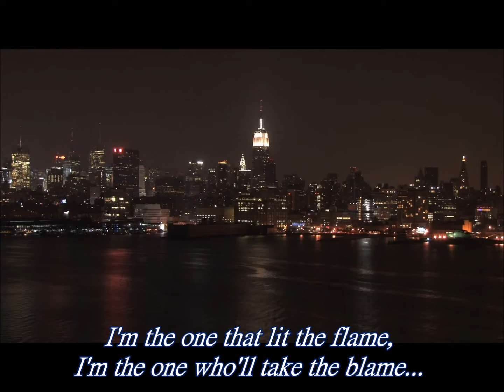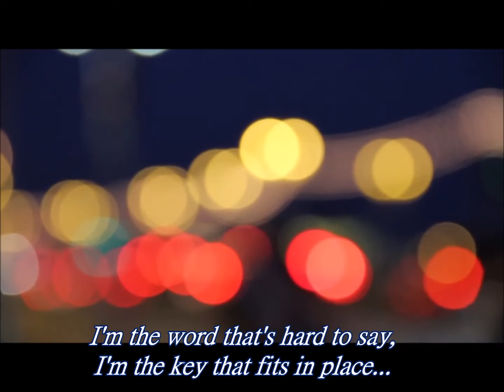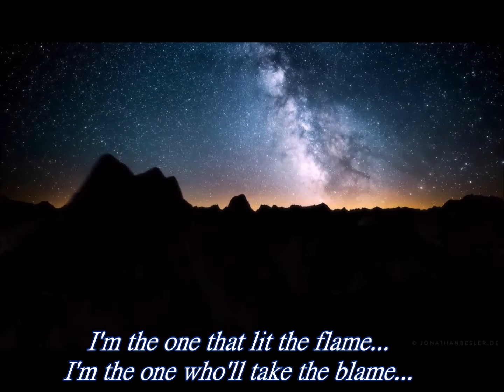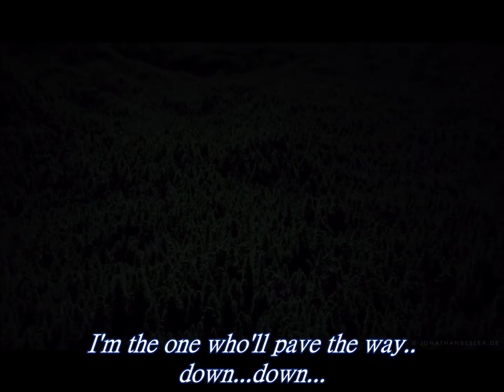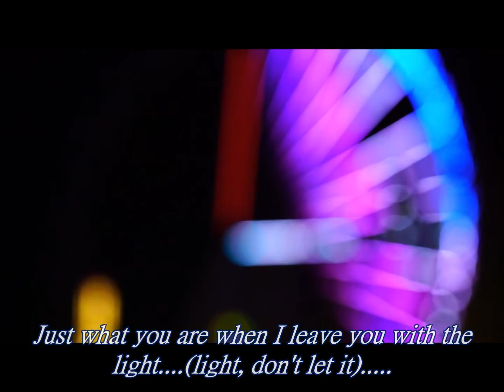Cubicolor - Summer & Smoke (Lyric video)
from album "Sometime Not Now" 2022
if there is problem about the video ,